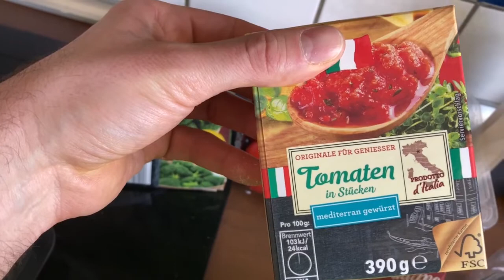Kochen #3 - Vegetarische Protein-Pizza mit Zucchini, Pilzen, Brokkoli, Knoblauch, Käse und Tomaten.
Bitte nicht zu viele Erwartungen an meine Kochkünste. Heute eine "kleine vegetarische Proteinteig-Pizza mit Brokkoli, Pilzen, viel Knoblauch, Tomaten, Zucchini und viel Käse. Die Pizza war ultra lecker. Was gibt es noch zu sagen?!?  Have fun ^^